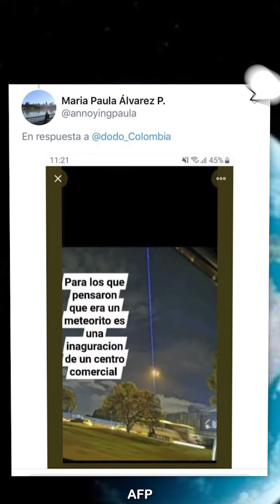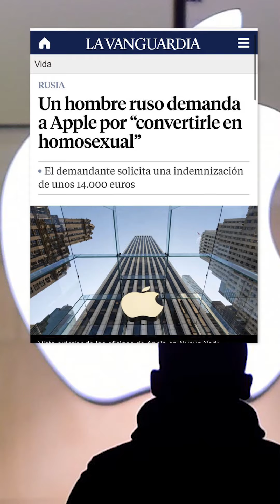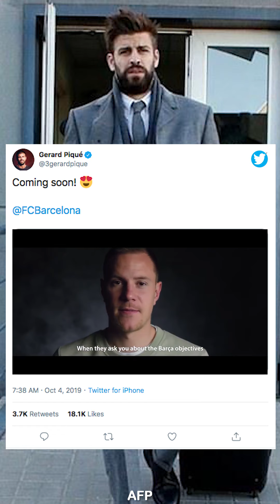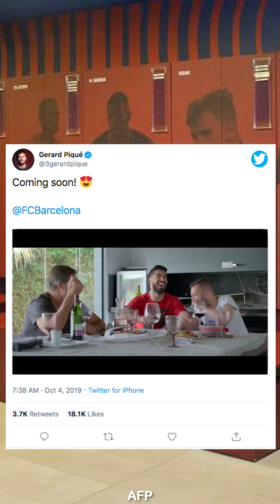El episodio que alarmó a varios ciudadanos de Bogotá - A La Mano con Mónica Jaramillo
[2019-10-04] A La Mano con Mónica Jaramillo – El episodio que alarmó a varios ciudadanos de Bogotá, la criptomoneda que tiene en aprietos a Apple y el efecto viral de un estadio que enloquece a todos en AlaMano